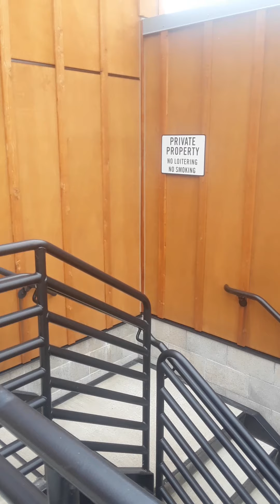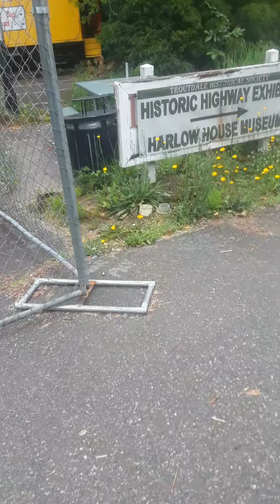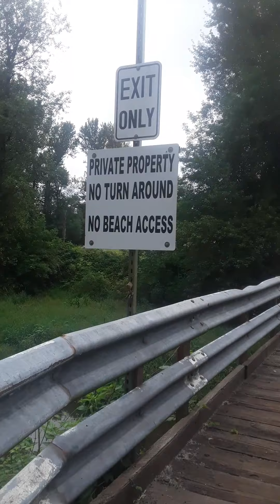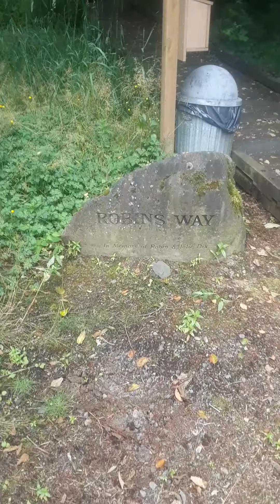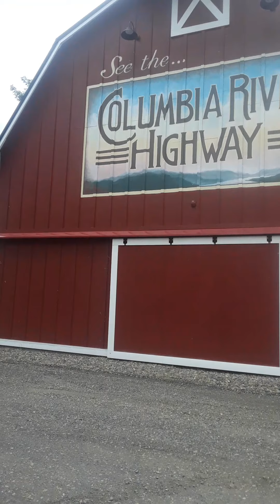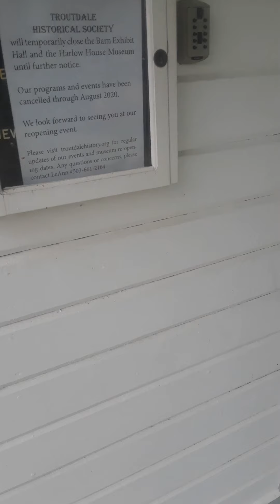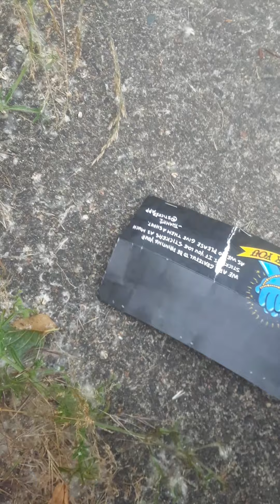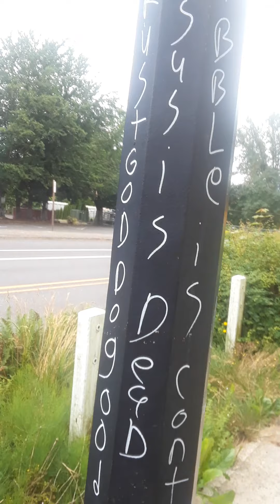June 24, 2020